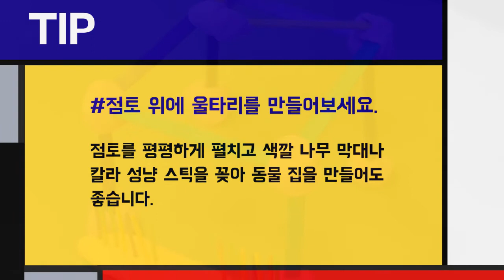[차이의 맞춤재료] EQ가 자라는 점토박스_점토 집을 만들어요